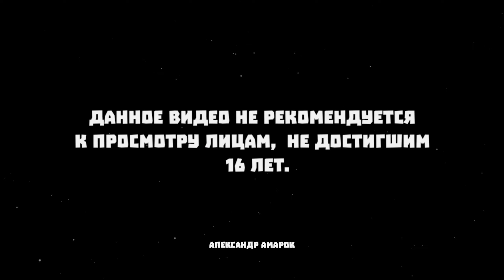Охотимся на канадскую казарку в Хиршфельден | the Hunter Call of the Wild (2022) #1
Игра нам предлагает наиболее полное, из всех когда-либо созданных, погружение в мир охоты. Окунитесь в завораживающий мир, кишащий жизнью: от изящного оленя и грозного бизона до бесчисленных птиц, прочей мелкой живности и насекомых. Познакомьтесь со сложным поведением животных, динамической картиной погоды, сменой дня и ночи, баллистической симуляцией, сверхреалистичной акустикой, запахами, разносимыми новой, полностью переработанной системой ветров и другими эффектами. Все системы работают одновременно для наиболее полного погружения в игровой процесс и ощущения себя настоящим охотником.